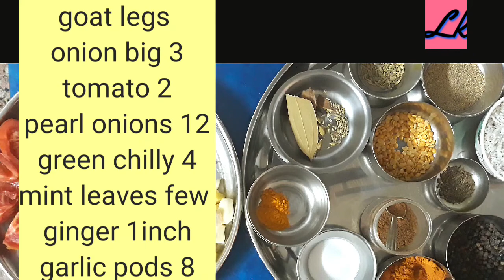Recipe no 55/Mutton Paya /Aatukal paya /ஆட்டுக்கால் பாயா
ingredients
goat legs
onion big 3
tomato 2
pearl onions 12
ginger 1inch
garlic pods 8pepper corns 2tblsp
cumin seeds 1tsp
turmeric pwd 1/2tsp
gram masala pwd 1/2tsp
mirchi pwd 3tblsp
coconut 1cup
poppy seeds 1tblsp
toordal 2tblsp
whole gram masala